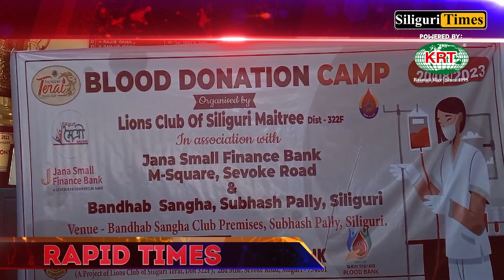Rapid Times - A Glance At Today's Highlights - Hindi (20.08.2023)